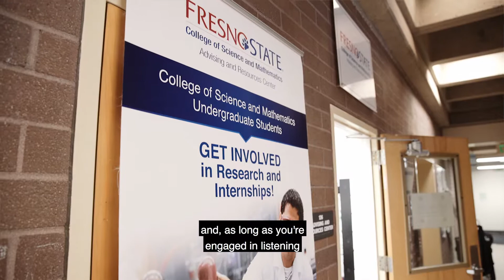Department of Biology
The Department of Biology offers undergraduate and graduate degree programs to prepare students for varied careers in the biological sciences.

Undergraduate students majoring in biology must complete the Biology Core curriculum (two semesters of introductory biology, ecology, genetics, cell biology, genetics/cell biology lab, and evolution) as well as several biology electives tailored to their area of interest. There are a number of additional requirements, as well, in math, chemistry, physics, and statistics. Please see the General Catalog for more details.

Graduate students may choose to earn a Master of Science in Biology degree, earned by completion of original research in collaboration with one of the Department's graduate faculty members, or to enter one of two graduate programs in Biotechnology: the Professional Science Master's Program in Biotechnology or the Postbaccalaureate Certificate of Biotechnology.